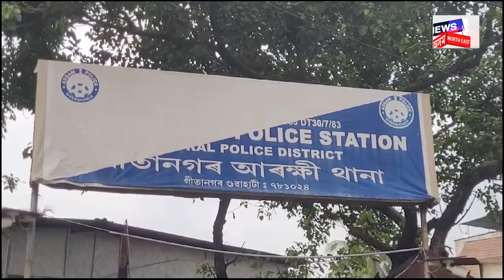Explainer on Advocate Blackmailing Woman : Guwahati ত ব্লেকমেইলাৰ অধিবক্তা গ্ৰেপ্তাৰ | N18V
Explainer on Advocate Blackmailing Woman | Guwahati ত ব্লেকমেইলাৰ অধিবক্তা গ্ৰেপ্তাৰ।
Geetanagar  আৰক্ষীৰ জালত গ্ৰেপ্তাৰ হ'ল জাহিৰ আব্বাছী।
যুৱতীৰ ফটো ভাইৰেলৰ ভাবুকি দি গ্ৰেপ্তাৰ হল জাহিৰ।
চানমাৰিৰ পৰা অধিবক্তা হল জাহিৰক গ্ৰেপ্তাৰ।
ধৃত হল জাহিৰৰ ঘৰ নগাঁৱৰ কঁচুৱাত।